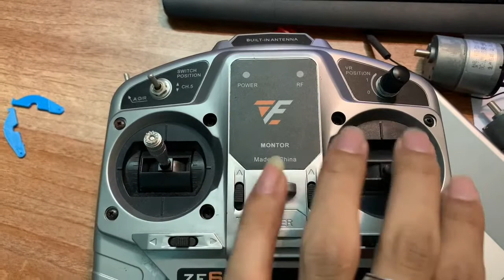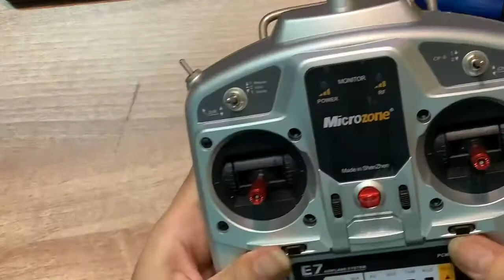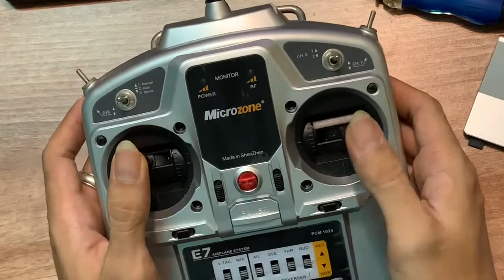Độ tay RX TX và giải mã tần số điều khiển các thiết bị ngoại vi như động cơ DC và đèn, còi...